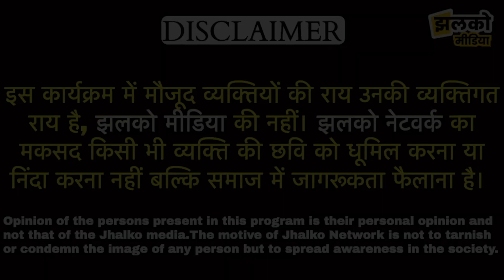Delhi Metro Viral Kiss पर बवाल युवाओ ने जमकर सुनाया 😡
Produced By: Jhalko Delhi
Edited By:  Devender
Reported By : Simran
Cameraman : Naresh